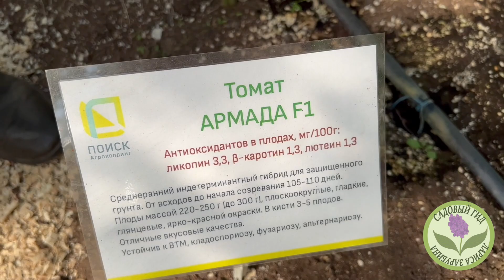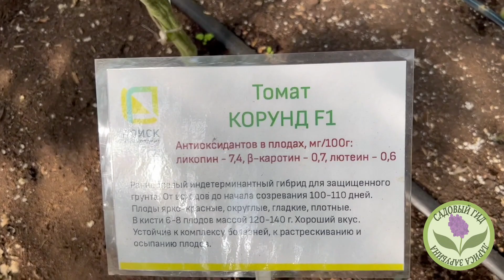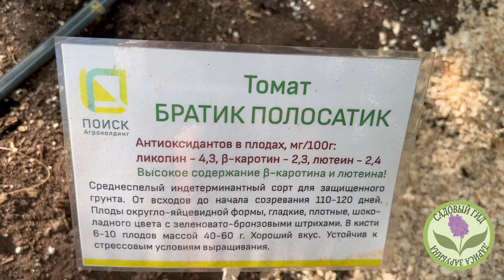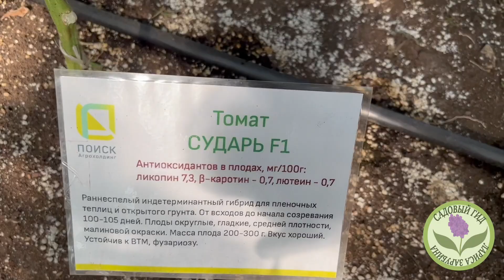ЭТИ ТОМАТЫ ДАЮТ РОСКОШНЫЙ УРОЖАЙ В ТЕПЛИЦЕ И ОТКРЫТОМ ГРУНТЕ!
Я рада всех приветствовать на канале Садовый Гид!
Сезон подходит к концу, а это значит , что совсем скоро мы задумаемся какие сорта и гибриды нам закупать на следующий год. Сегодня я бы хотела поделиться с Вами сортами и гибридами томатов, которые показали невероятные результаты в теплице, да и в открытом грунте отлично себя проявили. Однако, про лучшие сорта томатов для ОГ я сняла отдельный большой обзор, напишите в комментариях если Вам интересна данная тема и я опубликую ролик.
Ссылка на Питомник ПОИСК: Online.semenasad.ru
Их адрес: Московская область, Раменский район посёлок Спартак, ул. Береговая

Если у вас возникнут вопросы пишите мне в комментариях
мы вместе найдем правильное решение. А так же не забывайте подписываться на канал:
График выхода роликов:
- понедельник
- среда